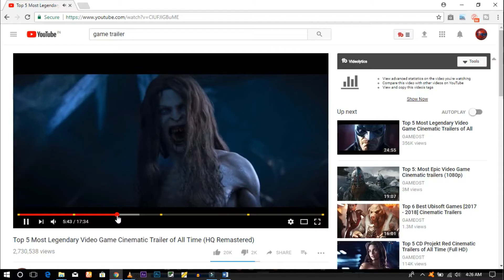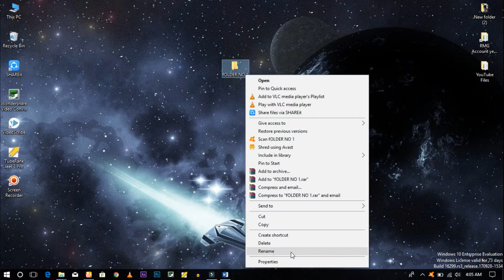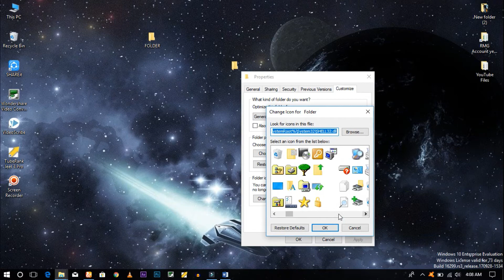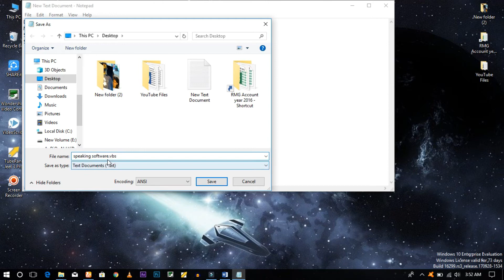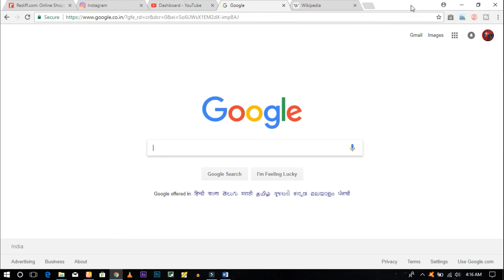Mind Blowing Computer Tricks - फ्री में स्पीकिंग सॉफ्टवेयर कैसे बनाये || Explore 4 You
For Speaking Software skip Video to 2:52 Min.

First of All Happy Holi To All My Friends

In This Video, I discussed about some amazing Computer Tricks -

#1- YouTube pause, play, forward backward with JKL

You can use the K button to pause or play a YouTube video (you can try it even in this video :-))
and J button to backward the video for 10 seconds and L Button to forward the video for 10 seconds.

#2- You can't create a folder on your computer with these names:
CON
NUL
PRN
AUX
CLOCK$
LPT1
LPT2
LPT3
LPT4
LPT5
LPT6
LPT7
LPT8
LPT9
COM1
COM2
COM3
COM4
COM5
COM6
COM7
COM8
COM9

#3- Hide Folder Name and Folder
If you want to hide name of a folder rename it and press ALT+255 after pressing that magical code your folder name is hidden, after that if you want to hide this folder so go to folder properties (by click right button of your mouse) and go to customize option and select a blank folder icon. By doing this your folder and also folder name will be hidden.

#4- Make your computer speak and find your computers gender.
Dim Message, Speak
Message=InputBox("Enter text","Speak")
Set Speak=CreateObject("sapi.spvoice")
Speak.Speak Message
Copy this code and save it in notepad as speaking software.vbs and run the software and type something in this and then the computer will narrate the given text!

#5- Re-Open Accidentally Closed Tab in Browsers!

Press control+ Shift and then press the 'T' button and see the magic!

Hello Guys!!
Hope you all are doin' well. 😘
So here comes another video of @Explore4You
Hope you all will enjoy the video❤️
Do comments share and 😅

Stay tune for more 'n more updates 😘